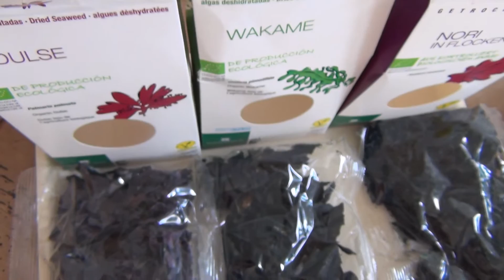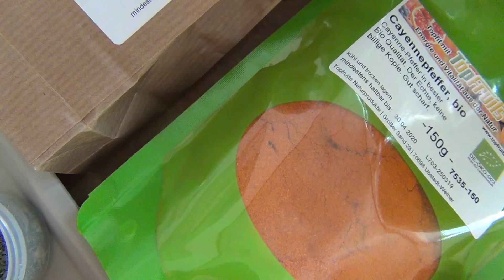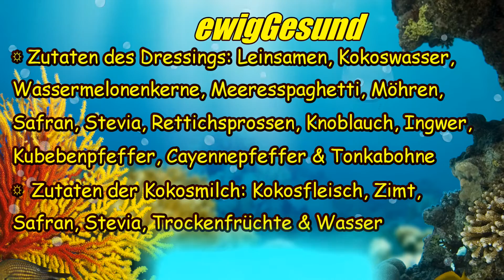Safran, Tonkabohnen & Steviablätter verfeinern Kokosmilch & Dressing für Sprossen (Rezeptideen)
Mit den richtigen Gewürzen schmeckt alles lecker.

Knoblauch
Rote Rettichsprossen
Wassermelonenkerne
Kokoswasser aus frischer Trinkkokosnuss

*Zutaten der festen Kokosmilch*
Kokosfleisch